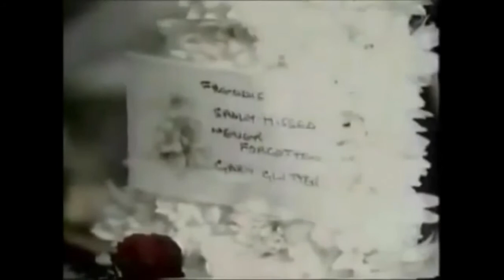Jay Benedict Funeral Service-Open Casket HD